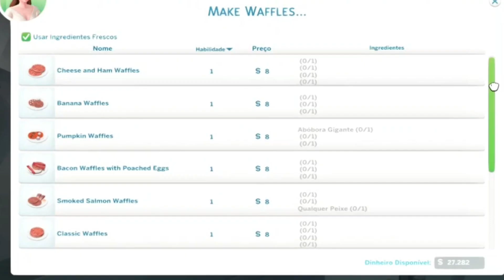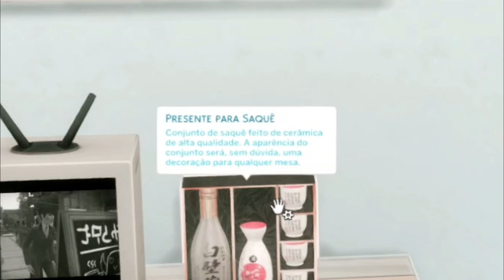+15 Mods de comidas para uma jogabilidade realista e aesthetic 🥘🍪 | The Sims 4 - Mod Review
Hey pessoal, no vídeo de hoje eu resolvi trazer para vocês meus mods
obrigatórios focados em comidas trazendo uma melhor jogabilidade e claro
mods realistas aesthetic que são perfeitos demais Sério!

Bjs da carinha de 🌚

no meu canal, para acompanhar vídeos de The Sims 4 ou The Sims 2 ou The sims 3. 🧡